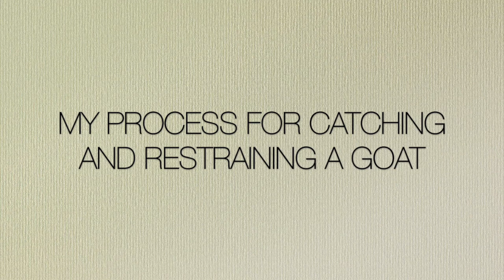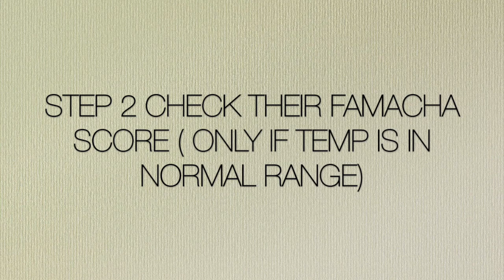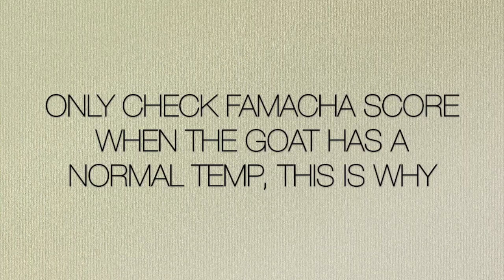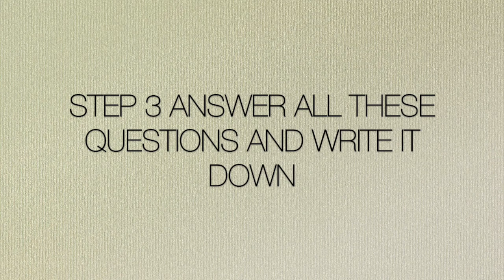3 signs that YOUR GOAT IS SICK & DO THIS AT HOME TO HELP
3 signs that YOUR GOAT IS SICK & DO THIS AT HOME TO HELP

00:00 - 03:05: The importance of knowing how to EVALUATE your goat's health at home
03:05 - 07:06 : Tips to catching a goat, collars, leashes and demanor
07:07 - 08:04 How I handle my full grown buck
08:05 - 10:41 How to check a goats temperature and what is normal
10:42 - 12:54 How to check the FAMACHA score( explained with visuals)
12:55 - 15:03 Why you can't check the FAMACHA score if they have a fever or are cold
15:04 - 16:29  Answer this question and take them to your vet, or evaluate and diagnose at home as the owner.
16:30 - 18:07 Why this information is important and some cute naughty and hormonal pregnant goats.

The Vet told me he would die in 48HRS | He now is blind and paralyzed:

I'm not a Vet, I'm sharing information I use, and was passed to me by other goat farmers that have been doing it for over 2 decades, consult your Vet for a professional diagnose.

Here is the blog with the steps and the questions so you can keep it as a reference